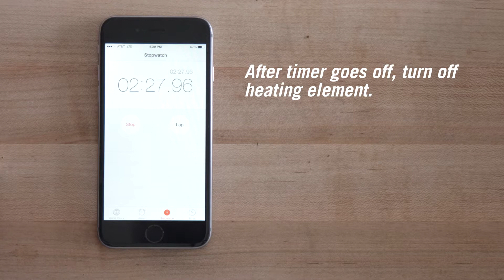How To Brew Coffee Using a Vacuum Coffee Pot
A step-by-step how to video for brewing coffee at home using a vacuum coffee pot. For more information about coffee brewing techniques and specialty coffees, visit us